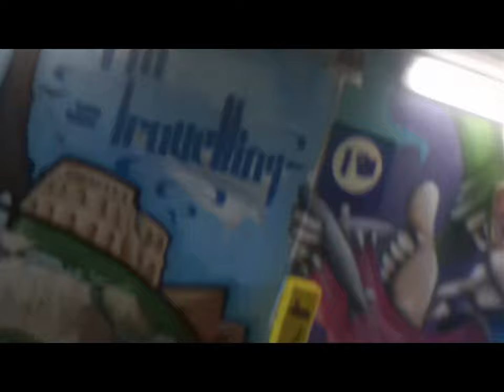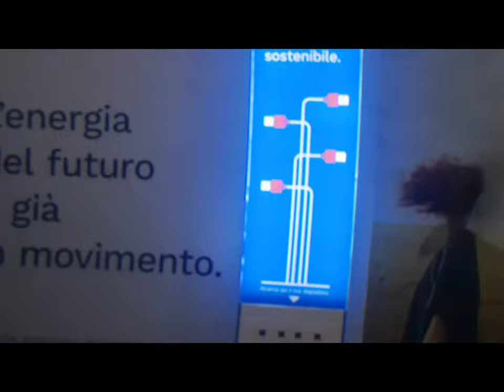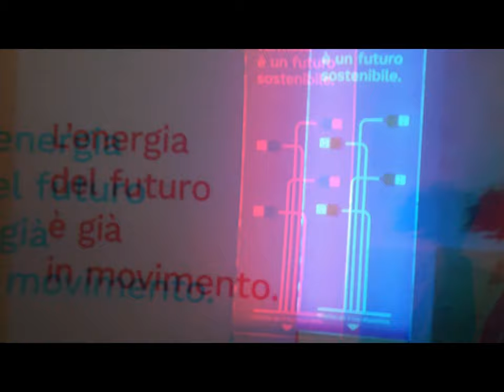2d 3d S.Cristoforo Church SD HD MI et al. [by Sergio Conegliano]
2d 3d S.Cristoforo Church SD HD MI et al. [ [by Sergio Conegliano]